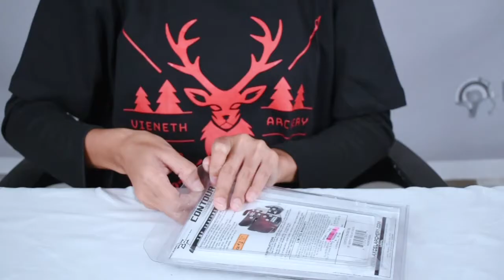TUTORIAL PASANG REPLACEMENT FINGER TAB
Siapa niih yang masih bingung gimana caranya pasang replacement finger tab?? yuk kita tonton videonya sampai akhir untuk tau jawabannya!

Untuk Info selanjutnya:
silahkan kalian bisa DM jika ada yang ditanyakan